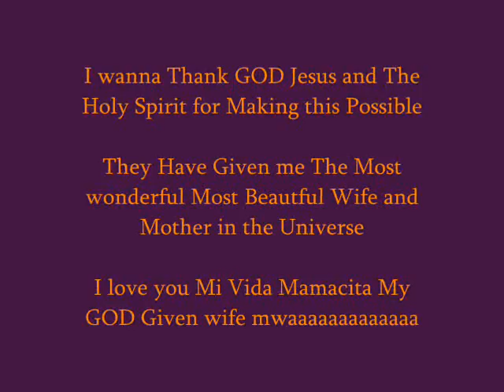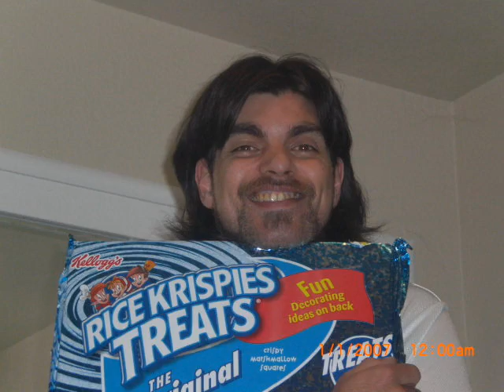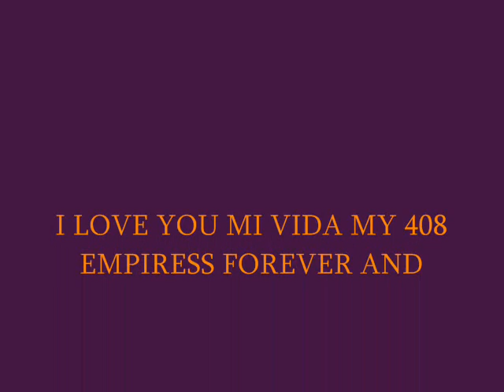Mi Vida And Me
a pic vid i put together to honorate my GOD Given Wife